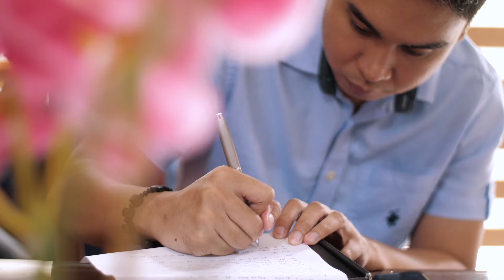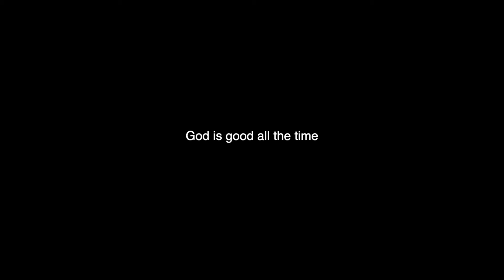John & Abhie (SDE)